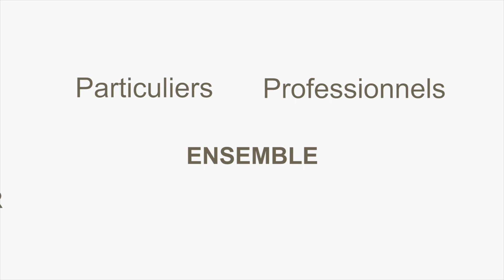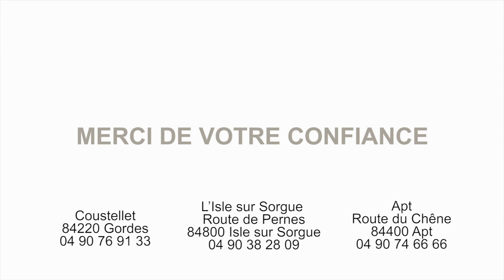Sylvestre Matériaux - Vaucluse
Premier WEB Magazine Vidéos en Provence
Magazine en ligne sur la Culture au sens large du terme
Web magazine vidéos en Provence : L’Actualité culturelle de la Région Sud !
Sylvestre Matériaux, filiale du Groupe Sylvestre Nibbio, est une entreprise spécialisée dans le négoce de matériaux de construction.
Située à Coustellet, Apt et l'Isle sur la Sorgue, c'est avant tout une histoire familiale qui s'inscrit.
Une histoire de transmission depuis cent ans de père en fils, puis de père en fille, puis de mère en fils.
À chaque génération, un rôle fondamental s'impose à chaque personne ...développement, pérennisation, valeurs humaines, autant envers ses clients sue ses salariés.

La culture de l'entreprise Sylvestre Matériaux : humaine, familiale et moderne
Spécialisé dans le gros œuvre, le libre service, la quincaillerie, le carrelage et la menuiserie, Sylvestre Matériaux s'engage à satisfaire les Particuliers et Professionnel par le conseil, la disponibilité des produits, le service et le prix.

Sylvestre Matériaux : partenaire de tous vos projets de construction ou rénovation :
Gros Oeuvre
Menuiserie
Charpente
Carrelage
Outillage
Isolation
Sanitaire
Granulats

Les Services :
Conseils et Études
Livraison sur Chantier
Location Camion Benne
Découpe Bois
Peintures teintées
Pose de nos menuiseries

Pour qui ?
Particuliers et Professionnels

Dans un esprit d'équipe pour construire ensemble un avenir avec professionnalisme et confiance.

Dépôt de Coustellet :
Coustellet
84220 Gordes
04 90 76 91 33

Dépôt de L’Isle sur Sorgue :
Route de Pernes
84800 Isle sur Sorgue
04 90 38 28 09

Dépôt d’Apt :
Route du Chêne
84400 Apt
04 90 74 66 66

LABELLISÉS SOUS L'ENSEIGNE TOUT FAIRE